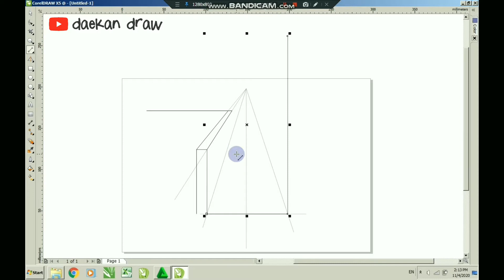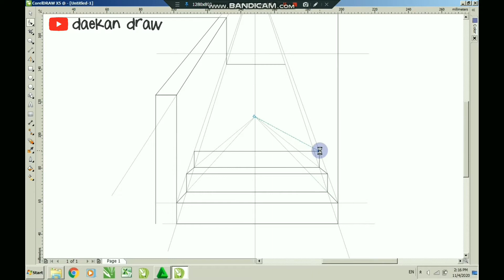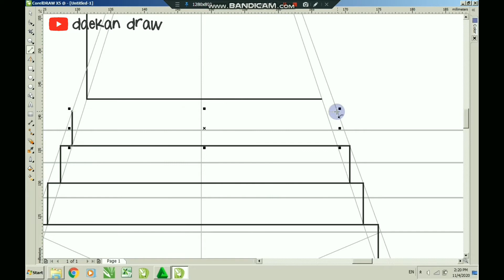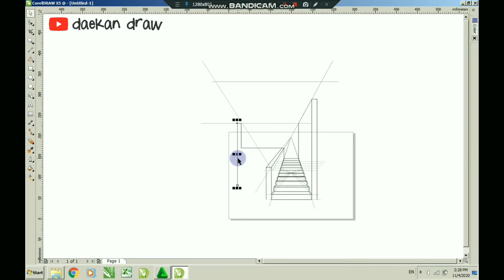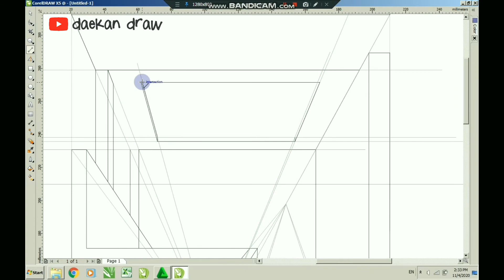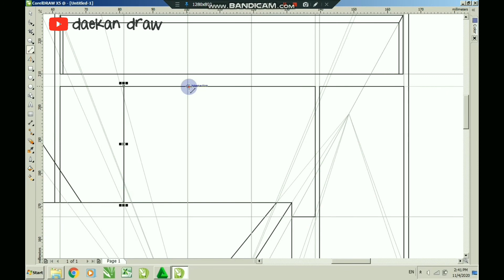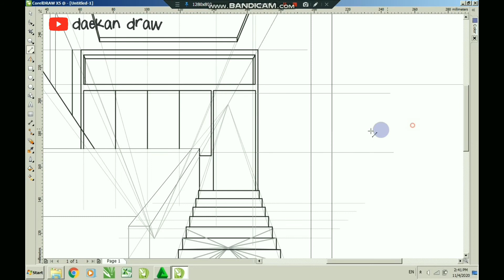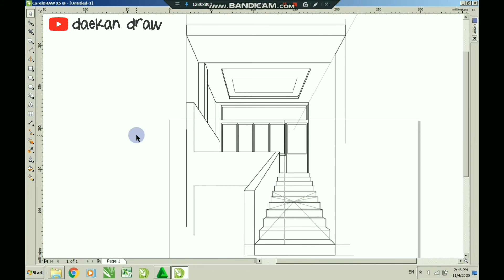DRAWING A SHOP BUILDING LADDER WITH 2 PERSPECTIVE POINTS IN COREL X5 [TIME ELIPSE]